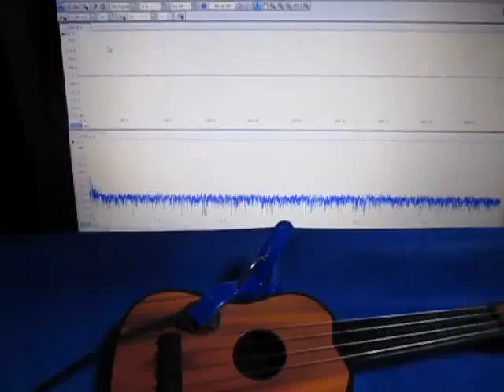超音波を利用した「振動計測技術」 ultrasonic-labo